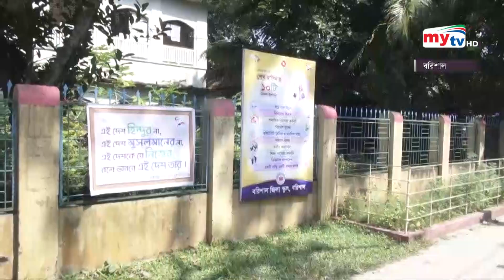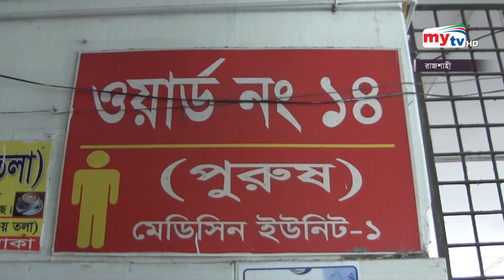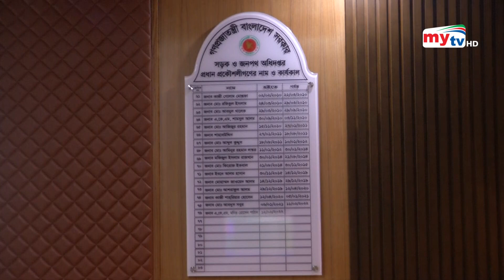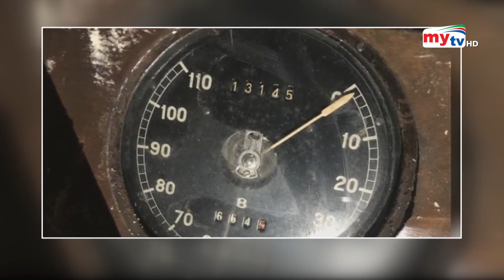Bangla News Update | 12.30 PM | 17 Oct 2022 | Mytv News